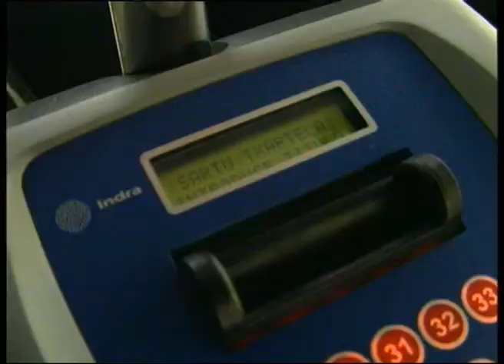BREVES 26-11-13:ERTZAINTZA,ATAQUE AL PP,ADIÓS HIRUKOTRANS,HOLA AL PIN,BALANCE BIME LIVE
La actualidad habla de la polémica por el nombramiento de Jorge Aldekoa como nuevo jefe de la Ertzaintza, del ataque a una sede del PP en Getxo y la desaparición de los billetes Hirukotrans, Gizatrans y Creditrans. También de la llega del PIN al BEC, y del balance positivo del BIME LIVE Festival.